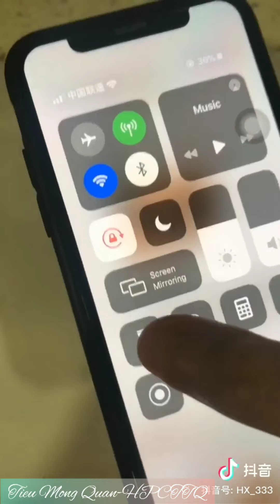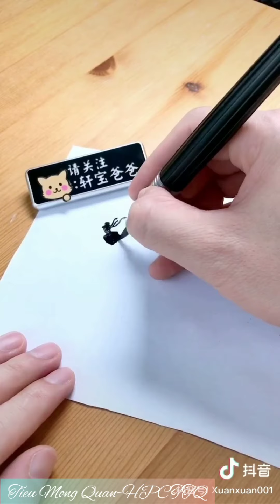Sáng tạo cách chụp poster đơn giản không tốn kinh phí